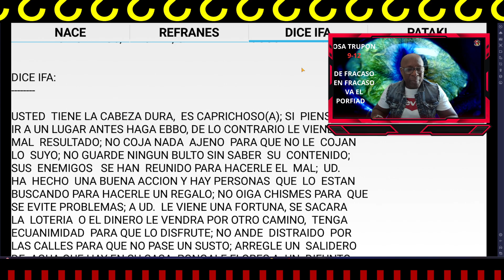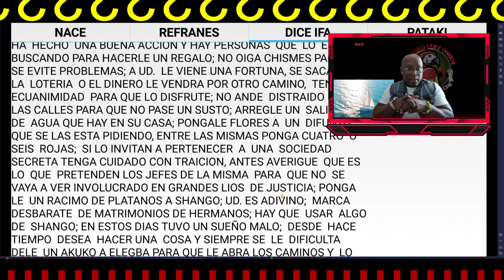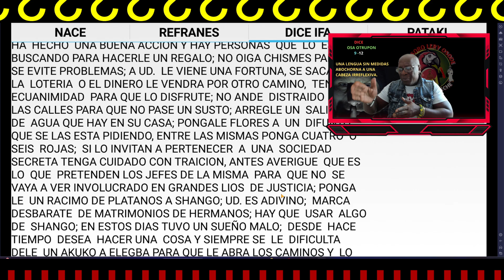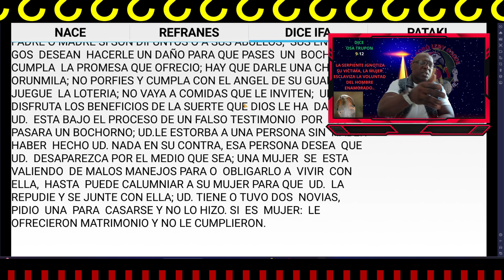!! CUANDO EL TOYALE TE VIENE DE PRIMER TESTIGO..(OSA TRUPON COMO EJEMPLO)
CUANDO ORULA NOS DA EL SIGNO TOYALE Y LO REPITE DE PRIMER TESTIGO HAY QUE ANALIZAR Y APLICAR LA LÓGICA, ADEMAS SI VIENE OSOGBO Y EL INTORI ES EGGUN MITILOWAO(ENVIADO) HAY QUE ACTUAR CON MUCHA CAUTELA. BENDICIONES